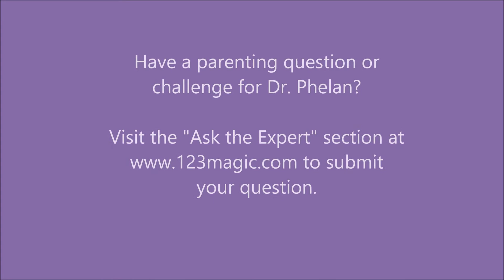Ask the Expert: The Case of the Unmanageable Mother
Dr. Tom Phelan, creator of the 1-2-3 Magic parenting program, shares advice with a grandmother whose daughter won't follow 1-2-3 Magic during supervised visits with her children.